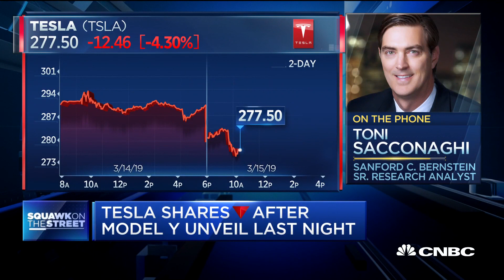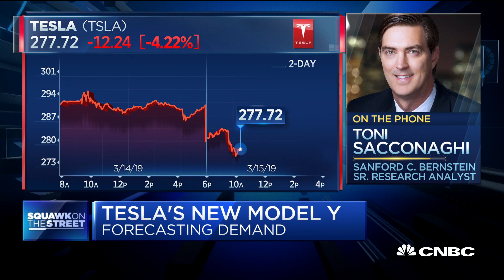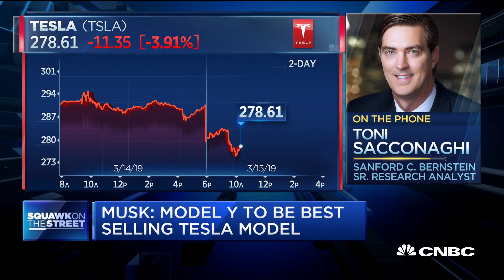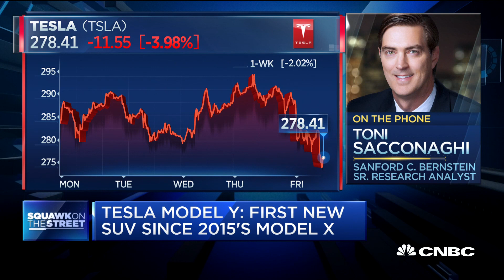Market nervous over Tesla Model 3 demand, says expert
Alliance Bernstein Senior Technology Analyst Toni Sacconaghi joins "Squawk on the Street" to discuss Tesla's introduction of its small SUV, the Model Y, and why the company's stock dipped lower on the news.